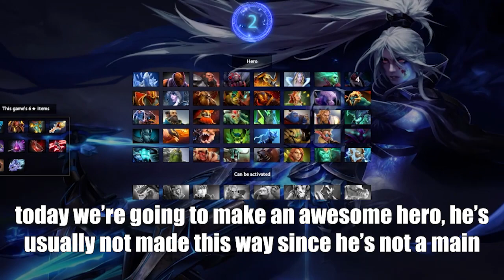Ending Rounds with just this Skill [Dota 2 Atomic War]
Ayo what's up guys TwoUps here and today we're using Lord Windranger. Our heroes are going to be Elder Titan, Drow Ranger, Tiny, Wraith King, and Kunkka. Enjoy!